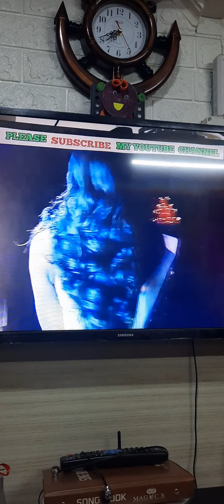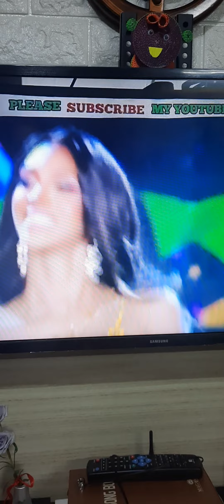Miss International Queen 👸 2022 is Miss Philippines 🇵🇭 👑